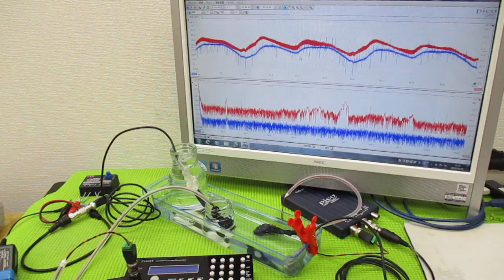メガヘルツの超音波発振制御プローブを利用した実験動画